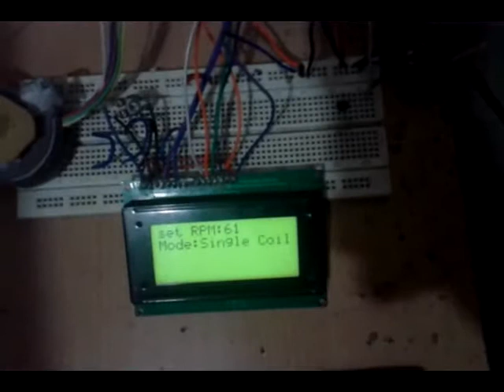Stepper motor modes